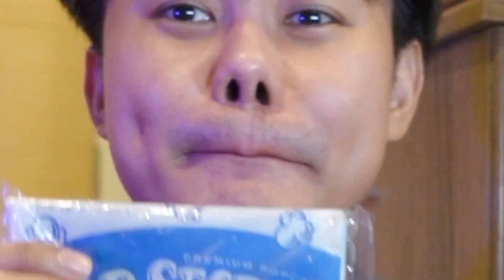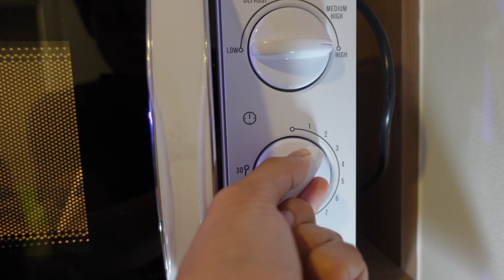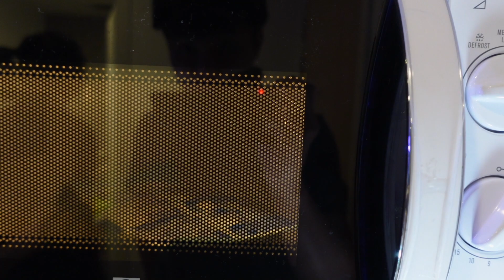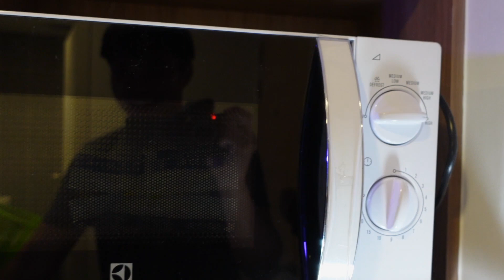ป๊อปคอร์น ไมโครเวฟ 49 บาท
กินขนมป๊อปคอร์นง่ายๆ แค่เอาเข้าไมโครเวฟ 3 นาที